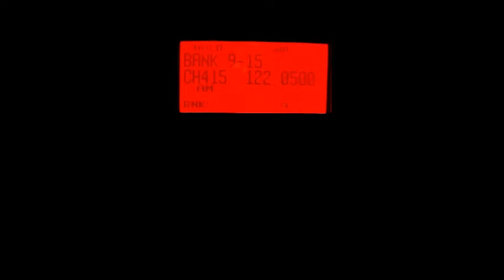ATIS Храброво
На 40-й секунде про горы. Откуда они там?